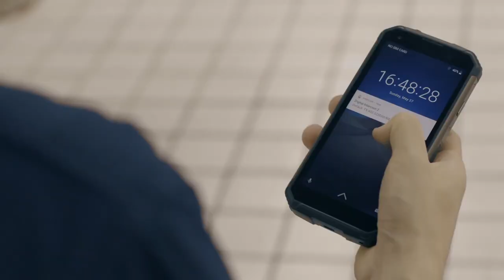Blackview BV9500 Pro новый танк от компании Blackview.